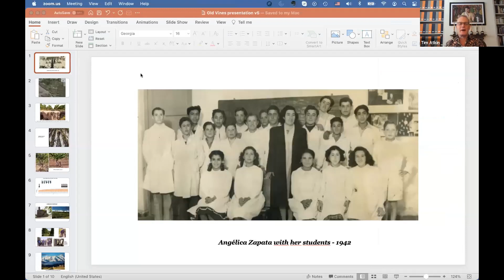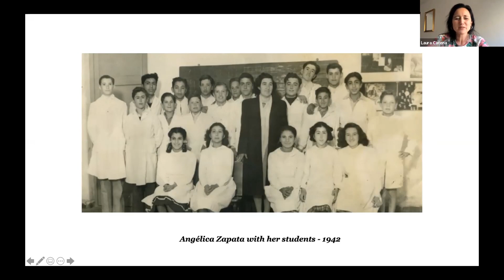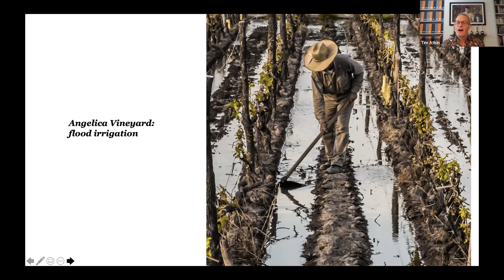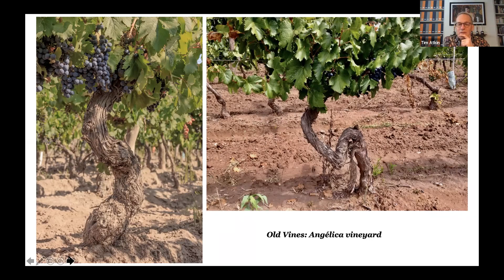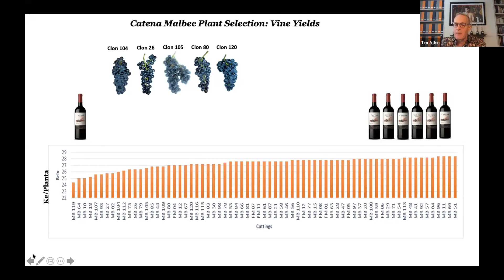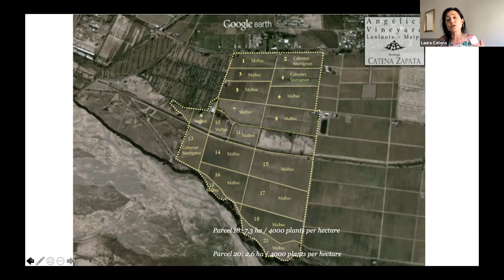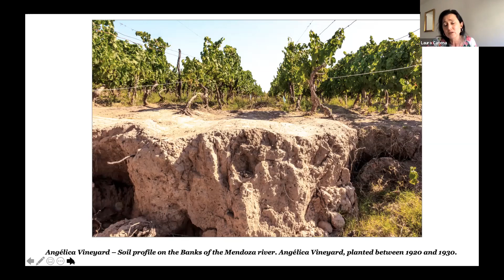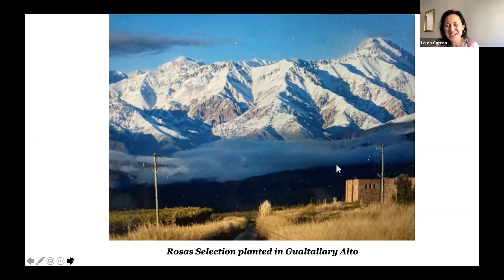The Old Vine Conference JUNE 2021. Day 1 session 2: Laura Catena talks with Tim Atkin MW.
Old vines for new vineyards

A dedicated but unsentimental advocate for viticultural heritage, Laura Catena discusses the challenges and rewards of Argentina’s old vine Malbec. Keenly aware of the cultural and qualitative value of ancient vineyards, Laura is leading projects to preserve and amplify their genetic material though new vineyards planted from old vine material. “We do not yet know”, she says, “how this genetic material could be the answer to the climate change and diseases of the future. But we do know that we shouldn’t let it disappear.”